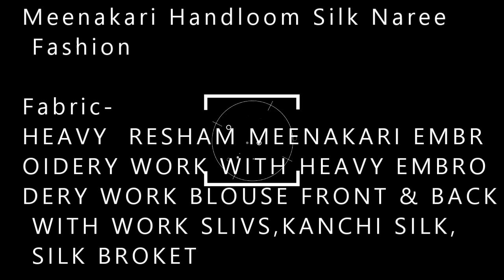Meenakari Handloom Silk Naree Fashion BS FASHION WHOLESALER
Meenakari Handloom Silk Naree Fashion

Fabric-
HEAVY  RESHAM MEENAKARI EMBROIDERY WORK WITH HEAVY EMBRODERY WORK BLOUSE FRONT & BACK WITH WORK SLIVS,KANCHI SILK, SILK BROKET

Rate-1595/-
PCS : 07